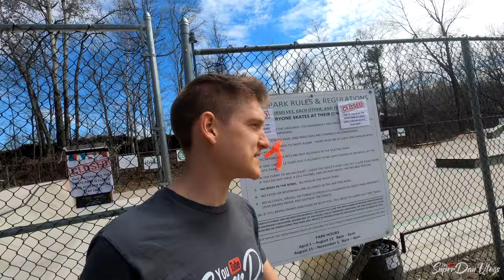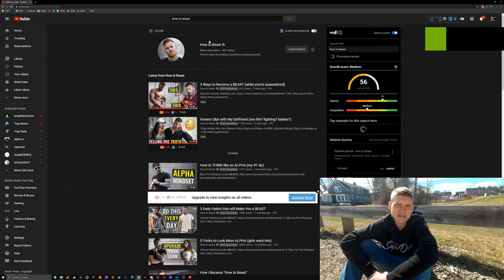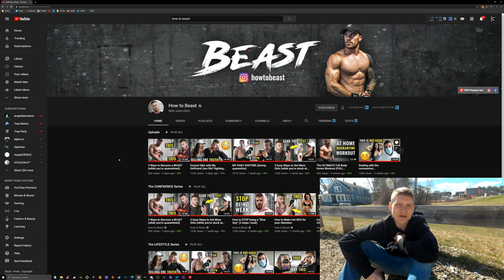Making GOALS & DREAMS Come True - Motivation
Need Motivation? Are Goals & Dreams Un-Accomplished? Struggle with Addiction? If you want something better with your life... Watch This

I used a Lamborghini, McLarren, Ferrari and a Nice Big New House as examples since those are the big goals I have personally. But this applies to ANYTHING that you want with your life

50 in 1 Accessory Kit
1TB Micro SD Card